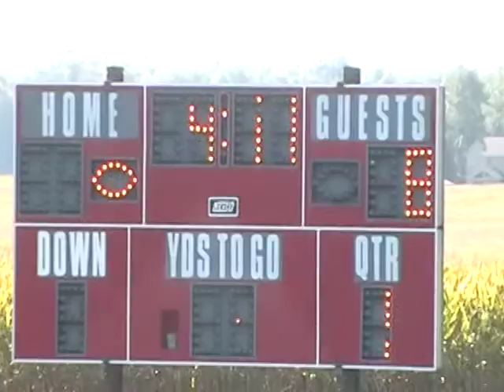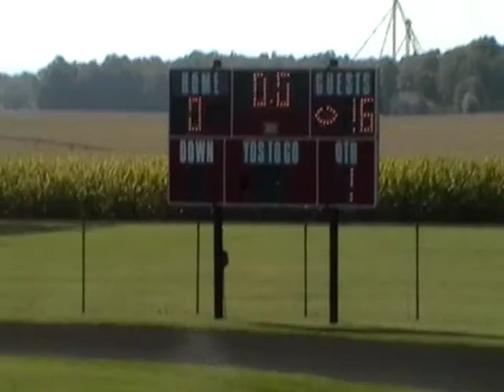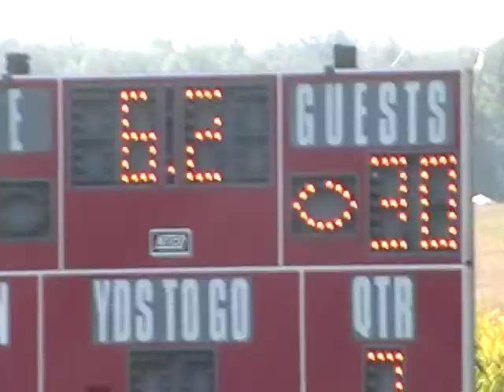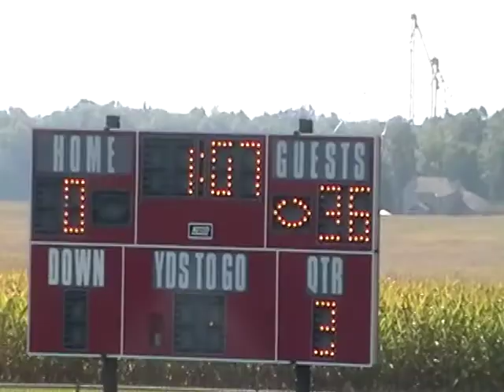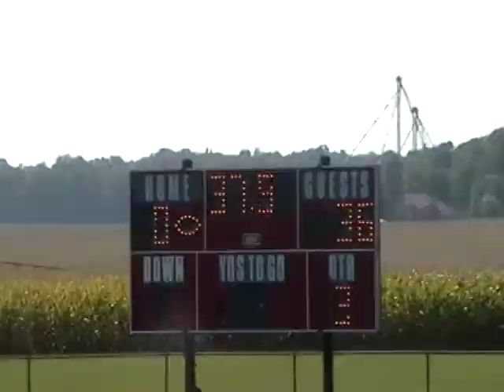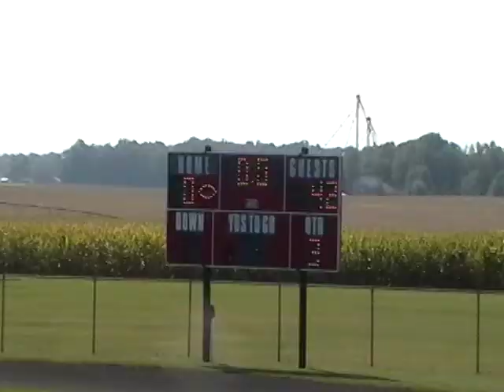GRFL Vikings vs Panthers September 17, 2011 Football